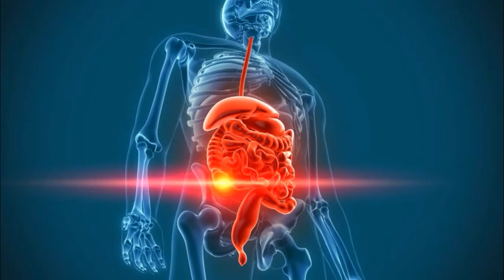These simple steps avoid after eating food